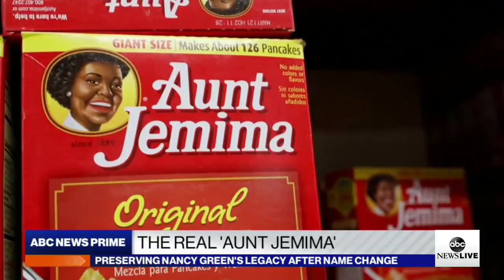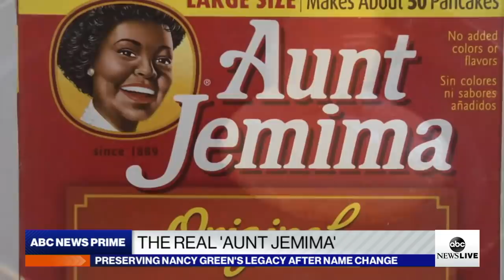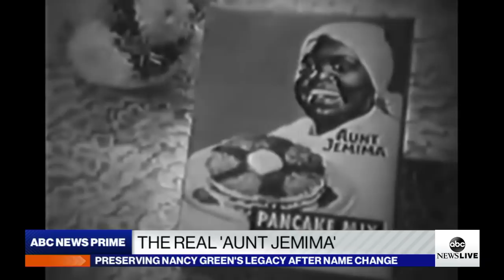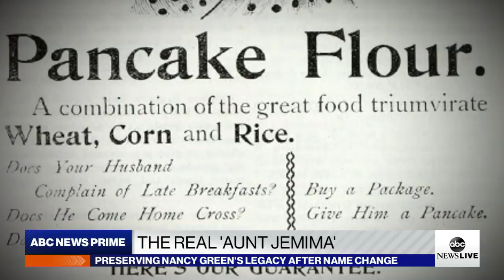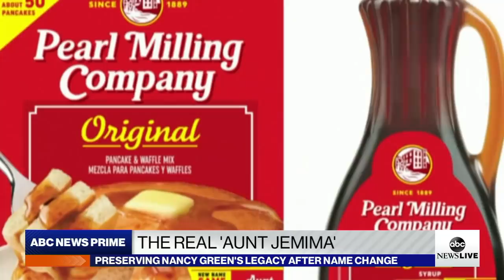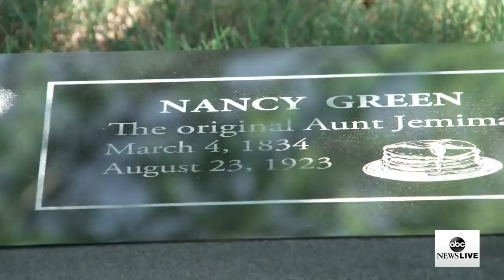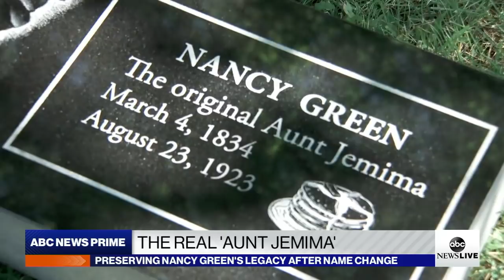Preserving history of 1st ‘Aunt Jemima’ after brand name phased out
ABC News’ Deborah Roberts reports on the family of the woman who was the first Aunt Jemima, as they fight for her legacy after the pancake mix was renamed to the Pearl Milling Company.